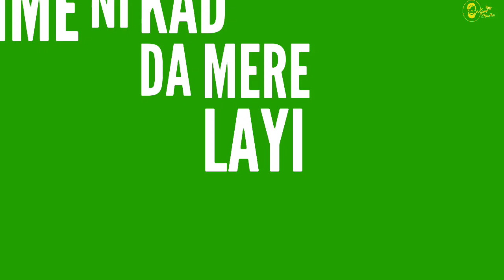green screen status | Jass Manak | Saiyaan | black background status | arjan dhillon song status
videos 2020

Black backgroun

2020 All status Black screen New Haryanvi status Black screen Best Haryanvi status Black screen Hit Haryanvi status Black screen

blackbackgroundHaryanvistatus Videos

Note: - Full Cred